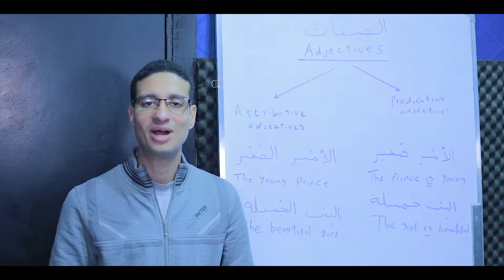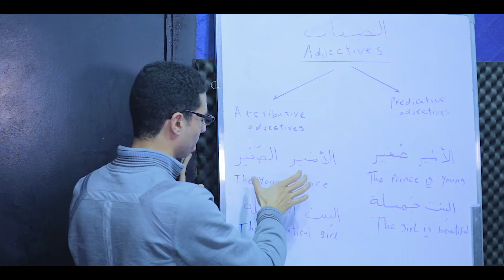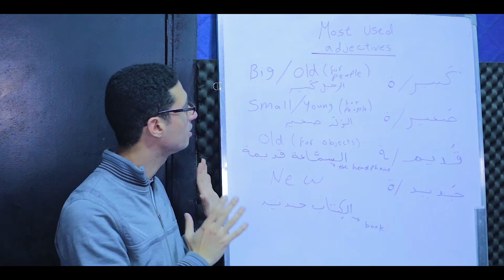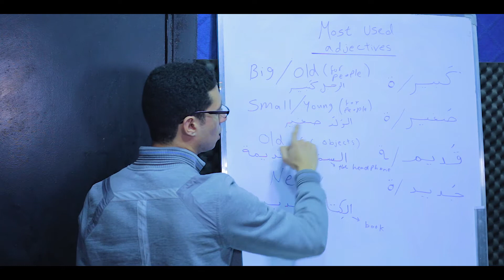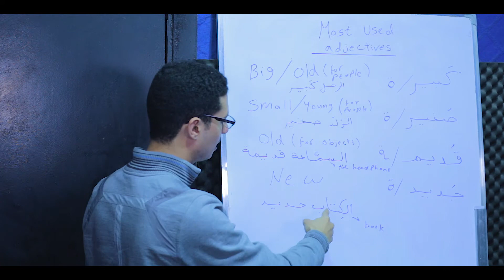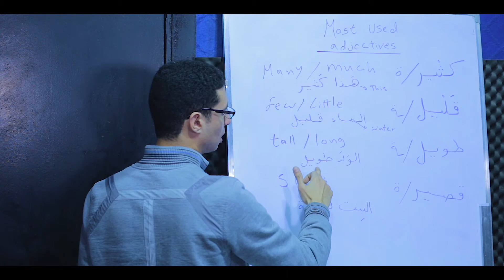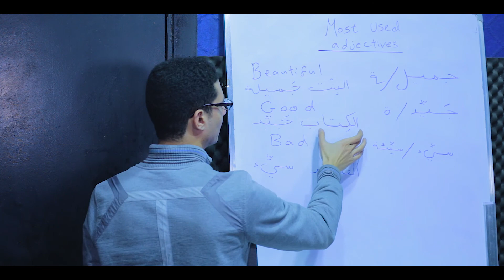Learn Arabic: Most used adjectives in Arabic (Must-Know )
In this video, you will learn some of the most used adjectives in Standard Arabic with their various meanings. You will also learn how to write and read them.